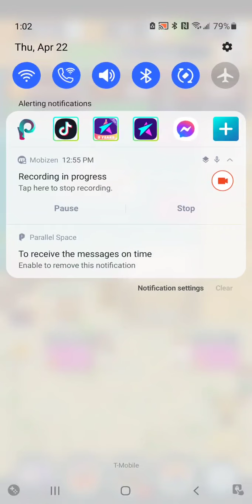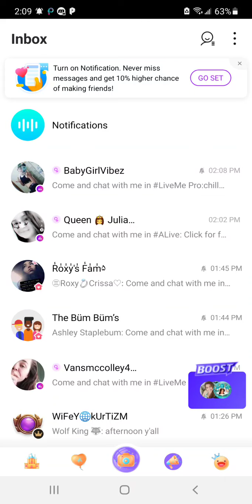Idle Fishing Story